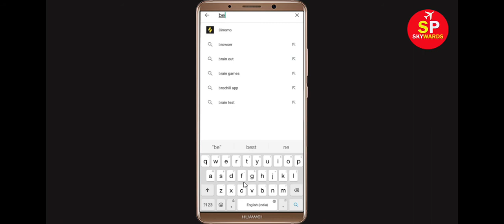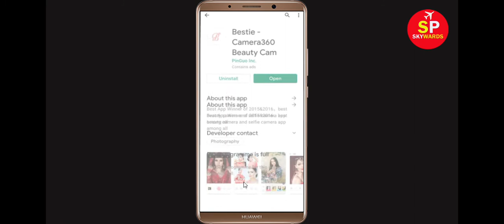How to Fix Bestie App Not Working / Not Opening Problem in Android & Ios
In this video Tutorial, i will show you How to Fix Bestie App Not Working Problem in Android & Ios Mobile | Bestie Mobile App Not Opening Problem Solved in Android & ios mobile phone. If you are facing same problem in your mobile then it will help you to get rid of this problem.
The procedure to fix Bestie this is generally always the same:-

A).First, go to Settings on your Bestie.

After That Restart Phone and login to Bestie App...